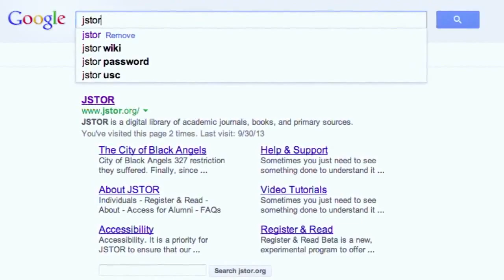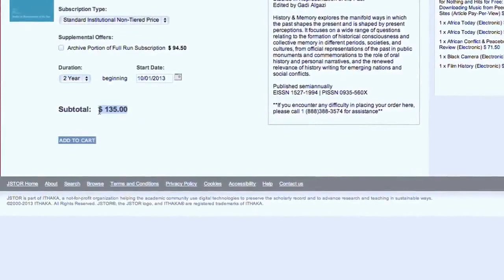O Escândalo da Publicação Acadêmica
Você já precisou acessar a pesquisa científica bloqueada por paywalls com um acesso pago e se perguntou para onde vai o dinheiro?